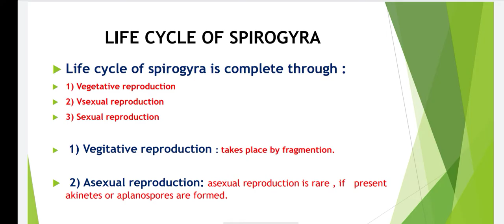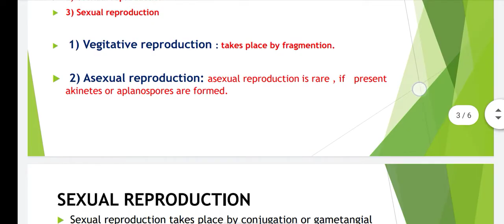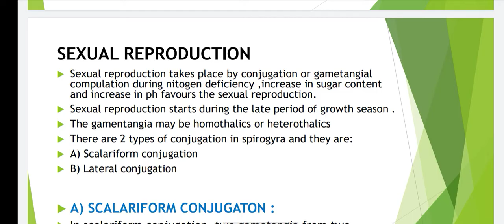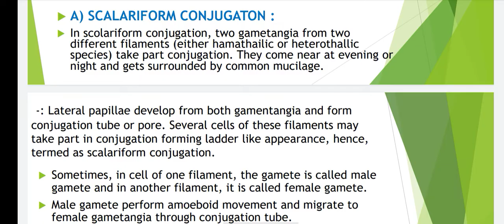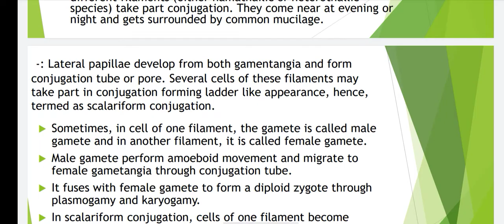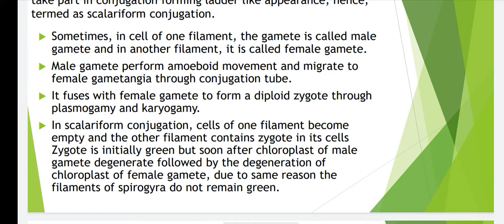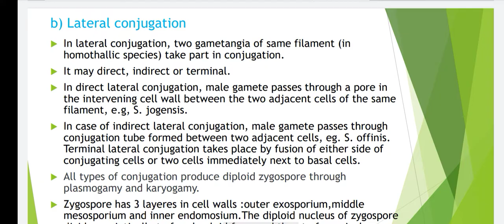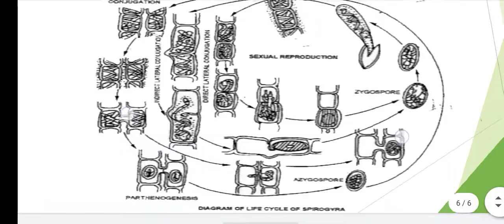life cycle of spirogyra |Explain about life cycle spirogyra